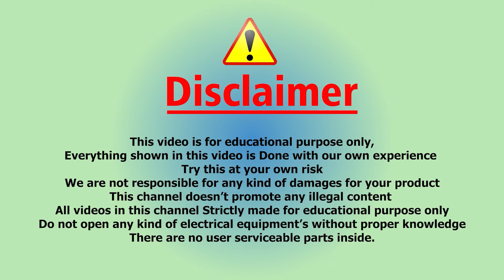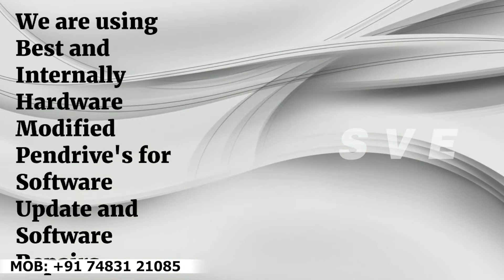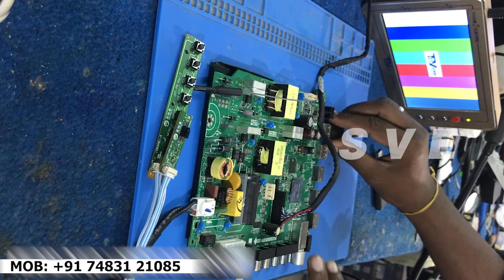TP.MT5510I.PB801 Software | Emmc | USB upgrade Full Details | Telugu